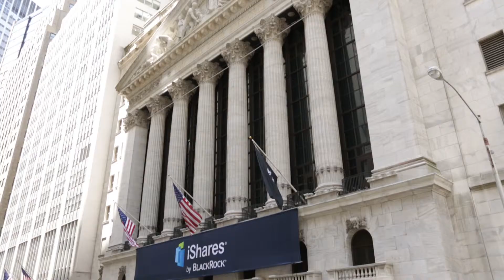Linda Zhang, Senior Portfolio Manager & Head of Research, Windhaven Investment Management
Tom Lydon interviews Linda Zhang, Senior Portfolio Manager & Head of Research, Windhaven Investment Management